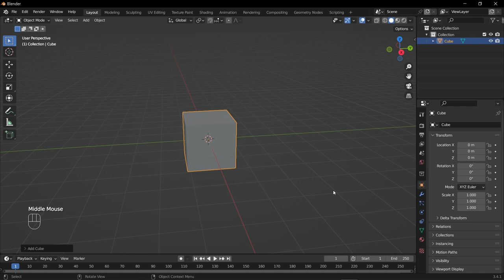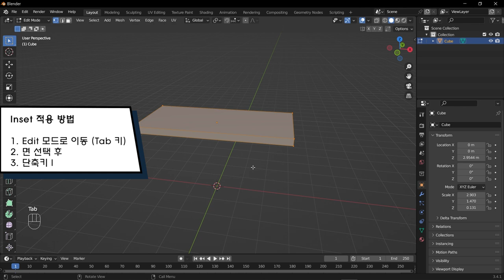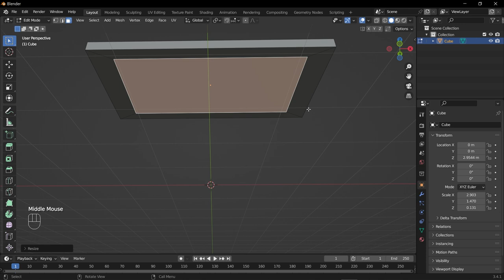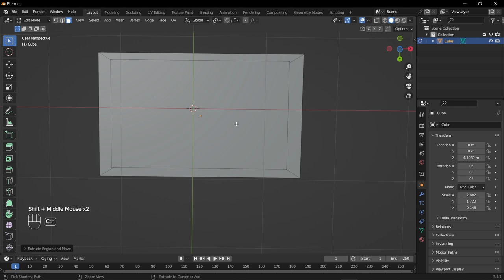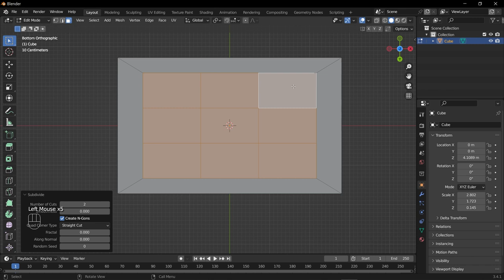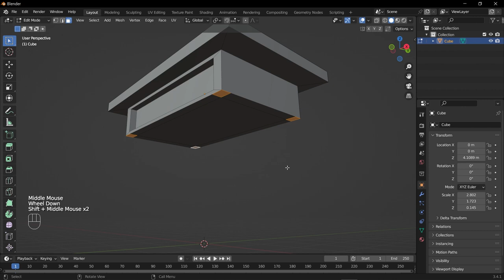[Blender Basic Lecture] Modeling 04 : Inset, Subdivide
이번 시간에는 블렌더의 Inset 기능과 Subdivide 기능에 대해 알아보고, 책상 모델링을 통해 Inset 기능과 Subdivide 기능을 활용해보도록 하겠습니다.